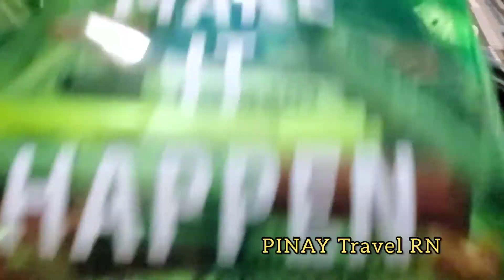Laman Ng BackPack At Hotel Ng Travel Dialysis Nurse